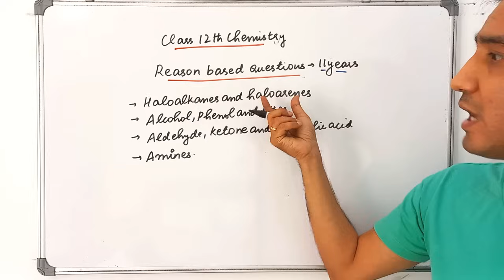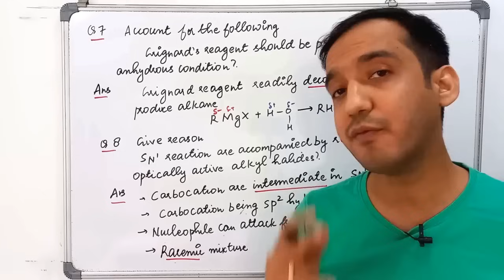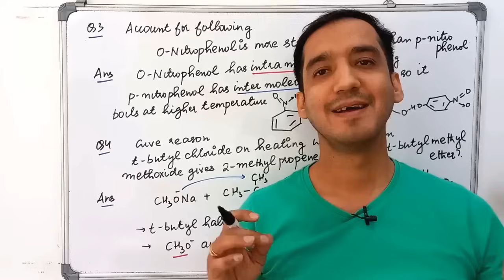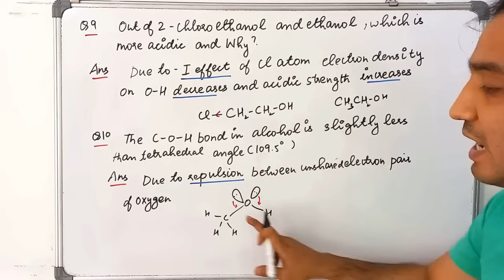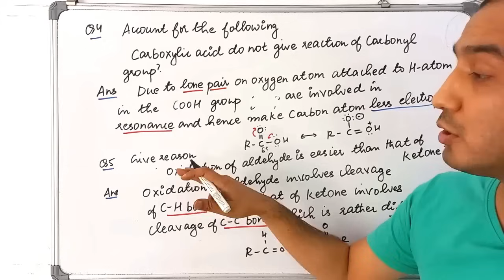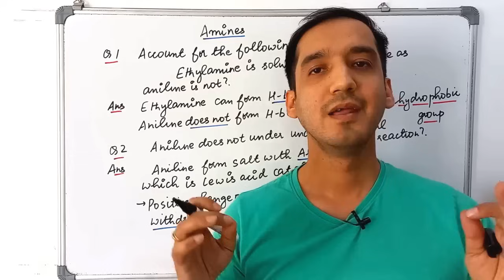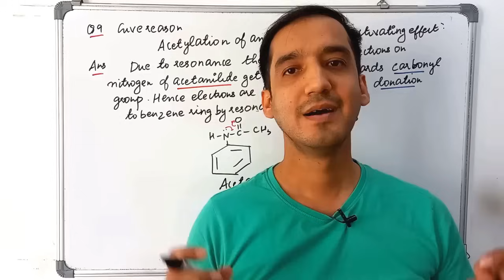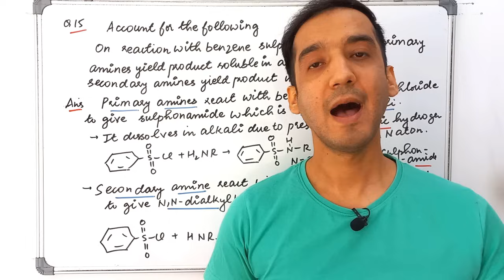Reason Based Questions | Organic Chemistry | CBSE Board| Sourabh raina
Time stamp
0:00 Introduction
0:27 Haloalkanes and Haloarenes
10:28 Alcohols, Phenols and Ethers
18:50 Aldehydes, Ketones and Carboxylic Acids
28:48 Amines